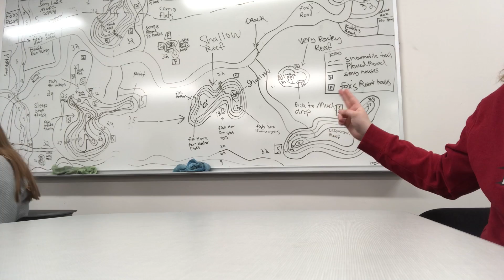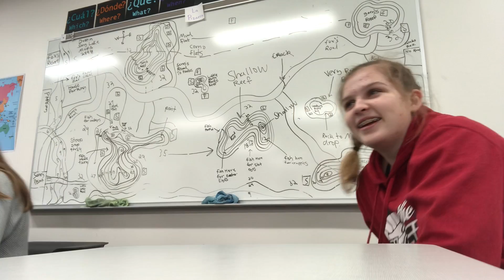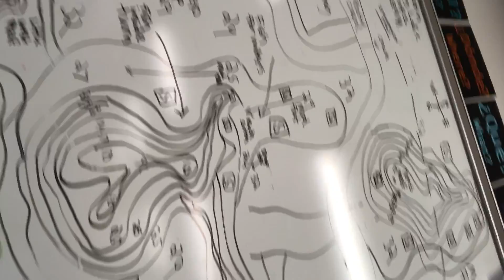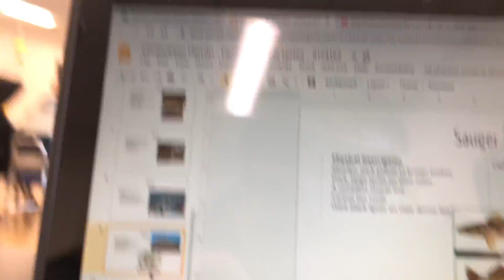Corona Vlog 1/2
Last 2 days of school before break because of Covid-19